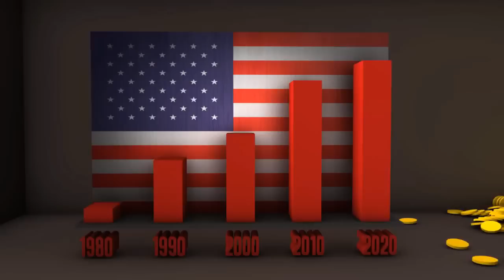Who Killed Economic Growth?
Richard Heinberg proposes a startling diagnosis: humanity has reached a fundamental turning point in its economic history. The expansionary trajectory of industrial civilization is colliding with non-negotiable natural limits.

Global riot epidemic due to demise of cheap fossil fuels

CAUSE, EFFECT & THE FALLACY OF A RETURN TO NORMALCY

As societies become more complex, the more likely they are to collapse.

COURSE REVIEW (or why Daniel Yergin needs to do his homework)

Intel Builds New Chips with 65 Nanometer Process Technology

The above article is about Moore's law and diminishing returns on technology. Computers and television have been around since the 40's. Cars, electricity and telephones have been around since before 1900. Space travel and satellites has been around since 1957. Solar energy and windmills have been around for centuries. Most of the major inventions were invented in the 1800's and 1900's. Has much new technology been invented or has it simply been refined over a period of time?

I mention all of this because most people say that technology will save us and that something new will come along. That is quite a gamble. Perhaps its the simplest solution that will work, living within our means.

Run on Argentine Peso: Capital outflow out of the country is already estimated at $3 billion a month as more people are moving to the black market